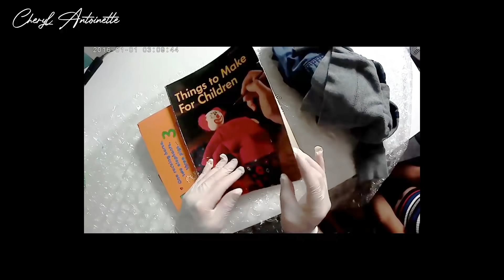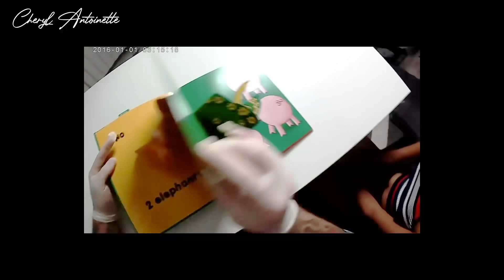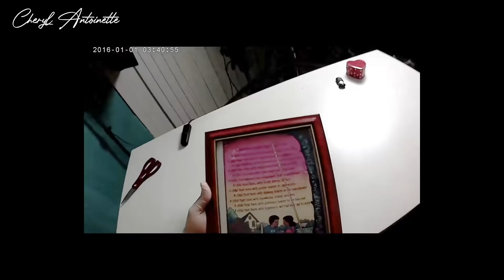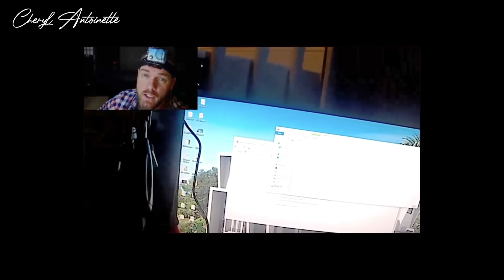BELI MISTERY BOX DI DARK WEB!!! PARAH BANGET!!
sc: mindseedtv